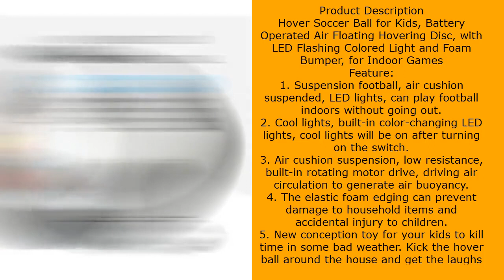Kids Toys LED Hover Football Gifts for Boys and Girls | eBay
Kids Toys LED Hover Football,Gifts for Boys Girls 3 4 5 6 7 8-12 Year | eBay

Product Description
Hover Soccer Ball for Kids, Battery Operated Air Floating Hovering Disc, with LED Flashing Colored Light and Foam Bumper, for Indoor Games
Feature:
1. Suspension football, air cushion suspended, LED lights, can play football indoors without going out.
2. Cool lights, built-in color-changing LED lights, cool lights will be on after turning on the switch.
3. Air cushion suspension, low resistance, built-in rotating motor drive, driving air circulation to generate air buoyancy.
4. The elastic foam edging can prevent damage to household items and accidental injury to children.
5. New conception toy for your kids to kill time in some bad weather. Kick the hover ball around the house and get the laughs and exercise.

Specification:
Material: Plastic
Product Size:18cm/7.09"
Product Weight:225g

Package include:
1*Hover football ( not with 4 AA batteries)

Warm Tips:
1. 18cm football needs 4 AA batteries. Our product is NOT including batteries. The bottom electromagnetic cover needs a screwdriver to remove(NOT Including).
2. The suspension football is not the entire football suspended. Normally, it is suspended by 0.01 cm on the ground. Can be used to assist playing process with hands and feet to reduce the pressure. But unlike ordinary football, it cannot be added strong force. Please play on a smooth ground or floor.

Note:
1. Due to the different monitor and light effect, the actual color of the item might be slightly different from the color showed on the pictures. Thank you!
2. Please allow 1-3mm measuring deviation due to manual measurement.

Collectables & Art
Toys & Games
Creative Toys & Activities